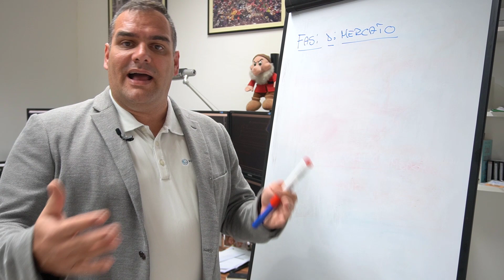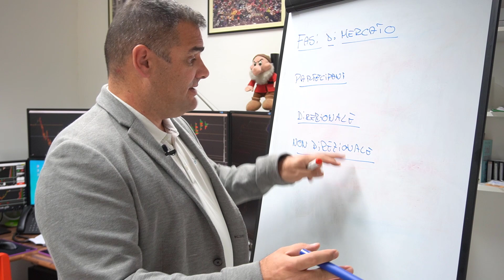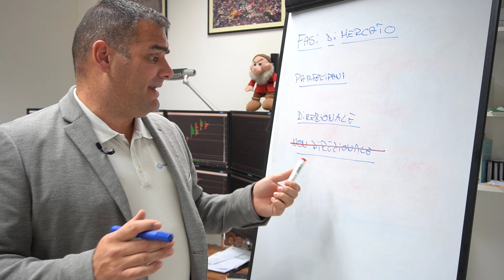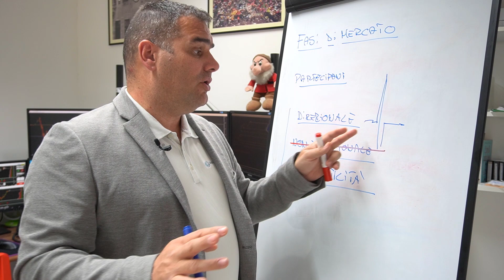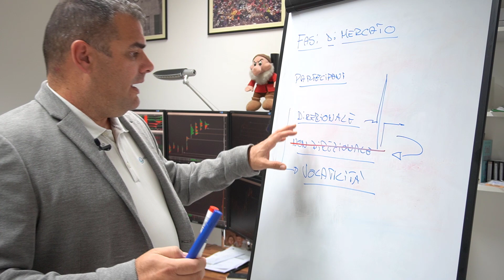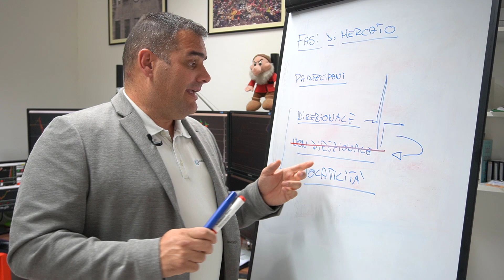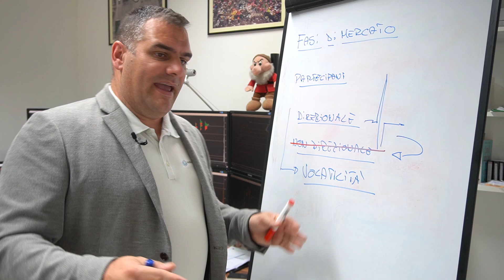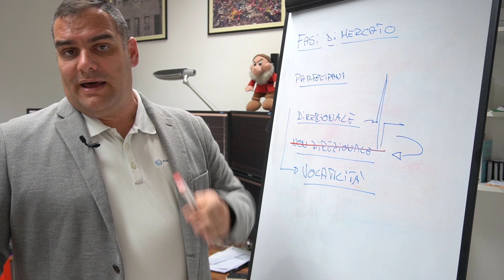Trading online fasi di mercato e orari operativi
Trading Online direzionalità, come fare trading tra volatilità e fasi di mercato.
In questo video sul canale YouTube di Quantirica ti spiego le diverse fasi di mercato e il motivo per cui durante una fase di lateralità, il rischio nel fare trading aumenta.

Le fasi di lateralità per ogni trader sono momenti complessi, spesso fatti di stoploss più ampi del dovuto a fronte di movimenti ridotti.

Tutti i ragionamenti fatti derivano dallo studio e operatività di Trading Online con i Volumi e studio del flusso degli ordini con la piattaforma di Trading TickerExplorer.